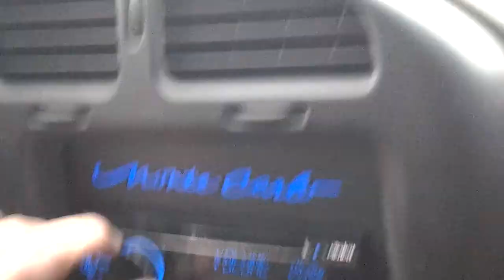4 skar 15s